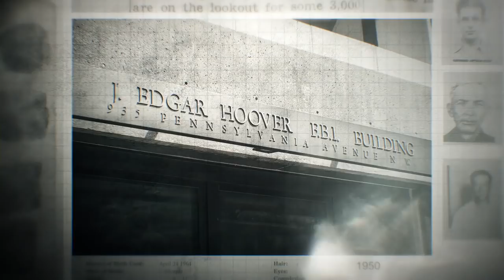Watch CBS' FBI: Most Wanted Trailer | FBI Spin-off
CBS' FBI spin-off centers on the Fugitive Task Force of the FBI that tracks and captures the notorious criminals on the FBI's Most Wanted list. Starring: Julian McMahon, Alana de la Garza, Keisha Castle-Hughes, Kellan Lutz, Roxy Sternberg, Nathaniel Arcand